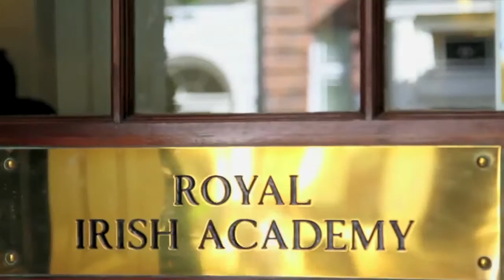Journalism Network Conference